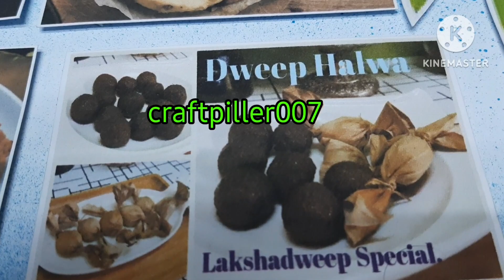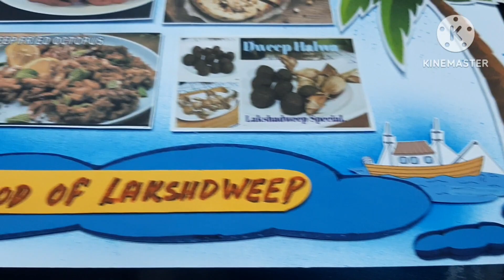Famous food of lakshadweep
lakshadweep food collage @craftpiller007